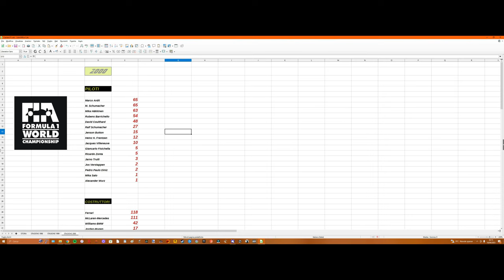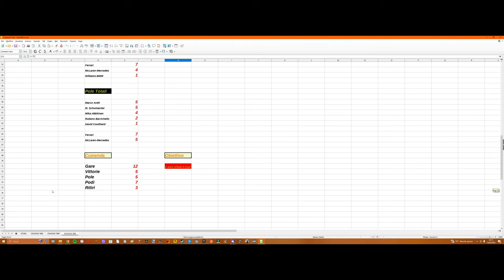GP4 - Mondiale 2000 - Michael Schumacher/Ferrari #23 - DISASTRO ESTIVO